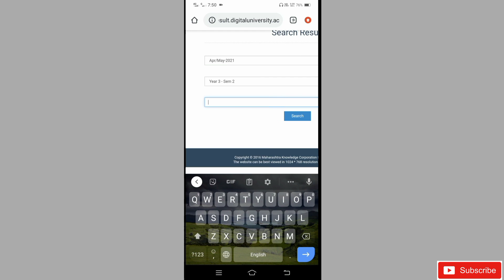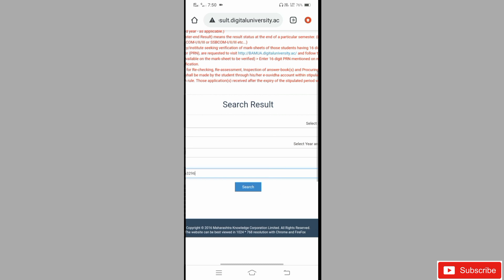Bamu University Result ll Bamu Result April-May 2021 Bamu Result 2021ll How to Check Bamu Result